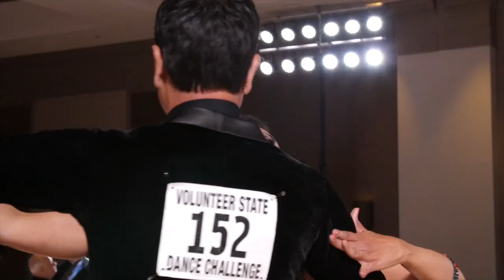VOLUNTEER STATE | Pro-Am | 2018 | DAY 2 & 3